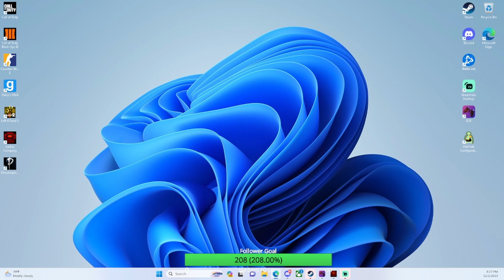lethal company but it's safe